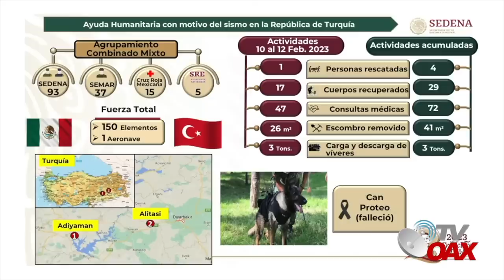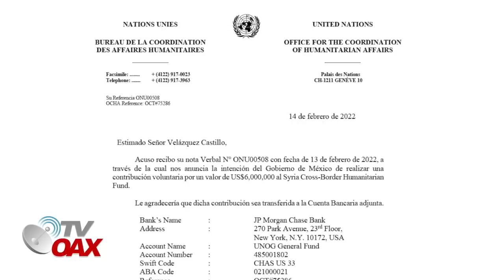MIRA! Agradecen a Mexico por la Ayuda que recibieron, fue la primer nación en llegar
Presidente de Mexico Andres Manuel Lopez Obrador envio ayuda de manera oportuna y rapida a Turquia y Siria ante el terremoto que se presentaba en esa region.